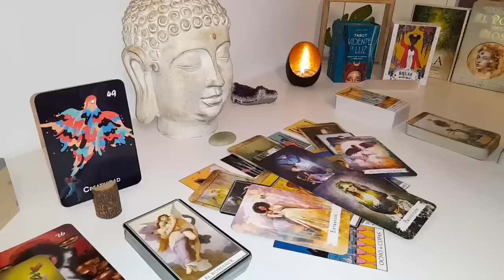GEMINI😤HE HAS DONE SOMETHING VERY BAD TO YOU GEMINI!!😱💔 I MUST WARN YOU 🚨 TAROT APRIL 2024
Gemini Love
Gemini 2024
Gemini today
Gemini APRIL

Gemini Love
Gemini 2024
Gemini today
Gemini APRIL